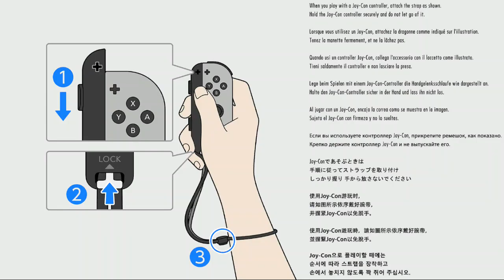NS First Play - Sniper Elite 4: Italia - Mission 1: San Celini Island